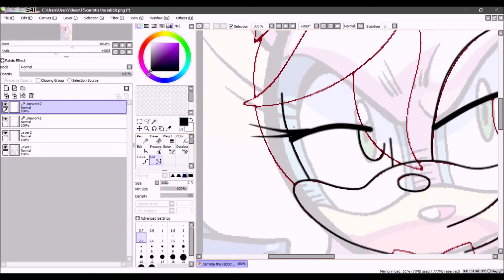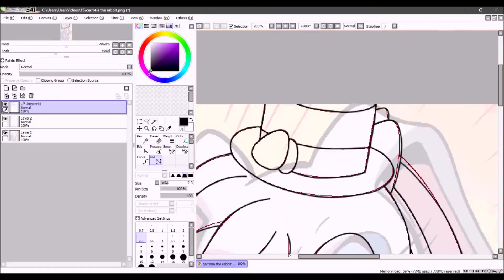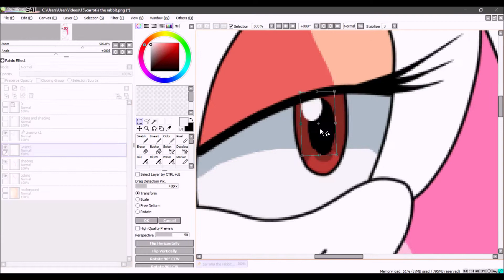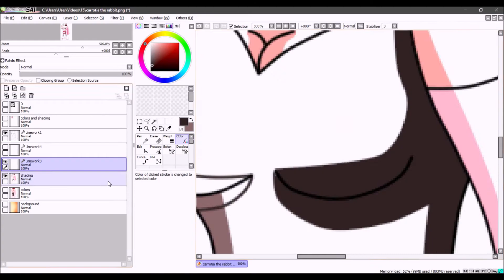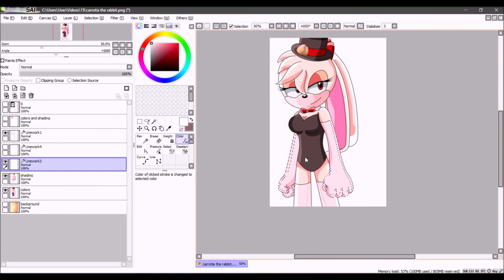recoloring: carrotia to jezibelle (Autumn charm's request)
i would like to thank meta again for helping me with the sketch part again.

song 1: Circus Monster - Luka Megurine